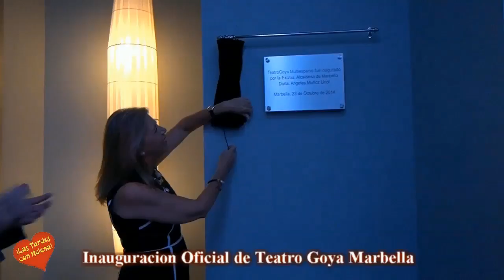Inauguración Oficial Teatro Goya Marbella, Las Tardes con Helena